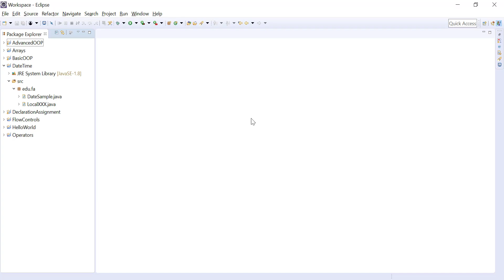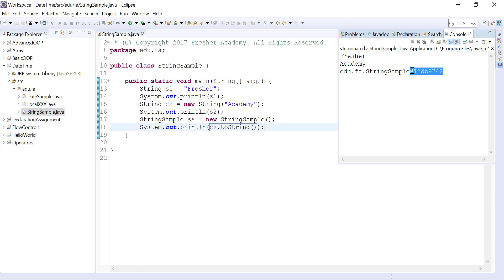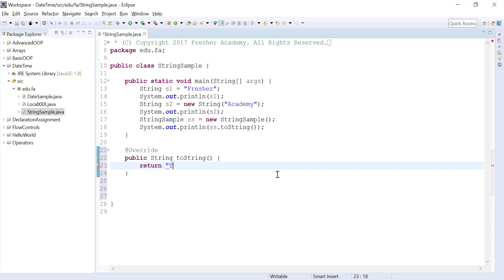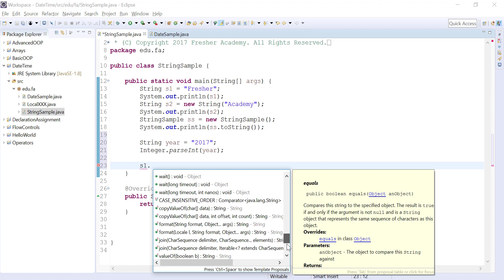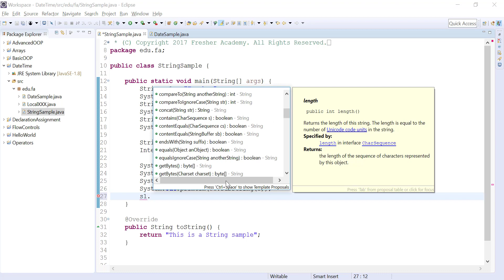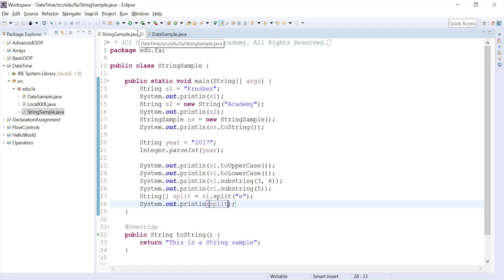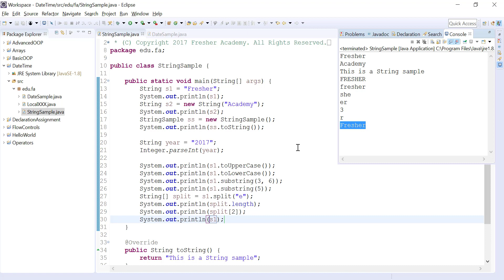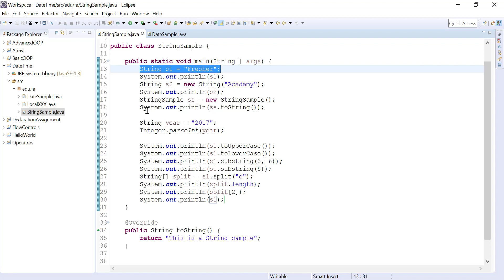146 String Lab